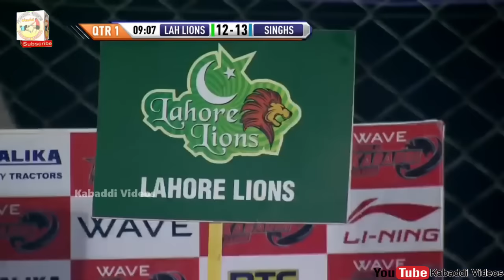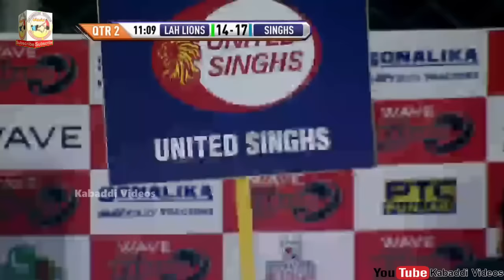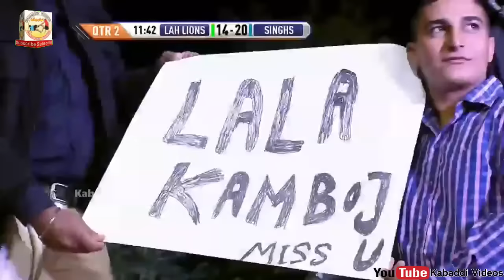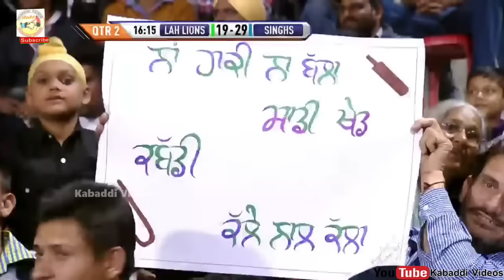Pakistan Vs India Kabaddi Match Part 1 | Janjua Vs Sandeep | World Kabaddi League | Kabaddi Videos